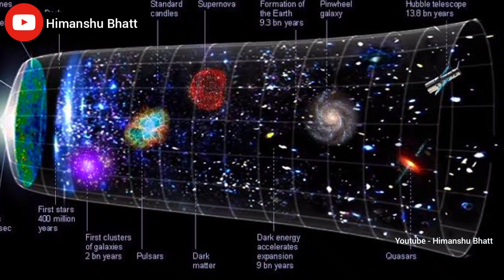Shiv Ling Kya Hai | What is Shiv Ling | शिव लिंग क्या है | Shiv Ling kya hota hai | Shiv Lingam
हमे बचपन से आजतक शिवलिंग का अर्थ गलत बताया गया है। लोग कहते हैं कि शिवलिंग में लिंग का अर्थ होता है 'प्राइवेट पार्ट'। लेकिन वास्तव में शिव लिंग का अर्थ प्राइवेट पार्ट होता ही नहीं है। इस वीडियो में हम जानेंगे कि शिवलिंग क्या है ? शिवलिंग का अर्थ क्या होता है ?

shiv ling, shiv lingam, shiv ling kya hai, shiv ling kya hota hai,

Himanshu Bhatt Video

4. 300 सालों से पेड़ के नीचे बैठे हैं नागा साधु ,100 सालों से नहीं बुझी आग

5.  सबसे छोटी उम्र का साधु.1 साल का साधु. माँ के पेट में बने साधु की कहानी

Follow Himanshu Bhatt on -